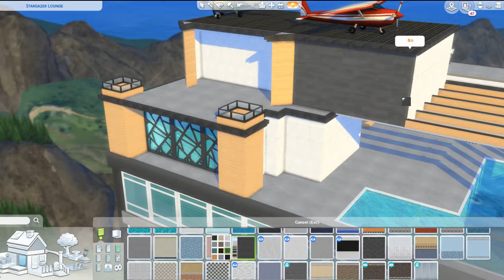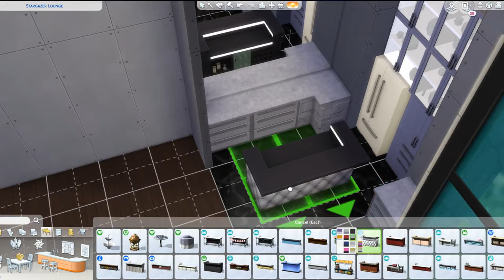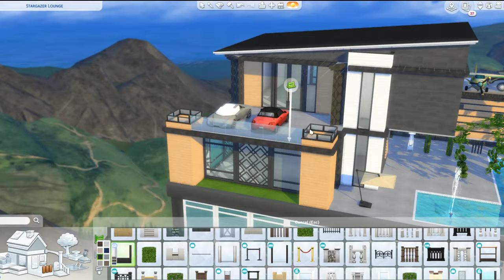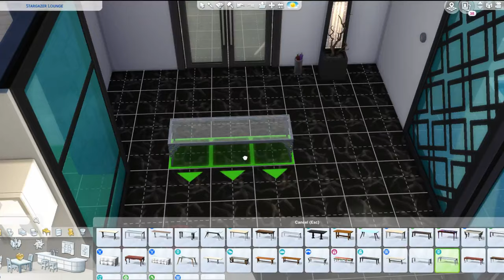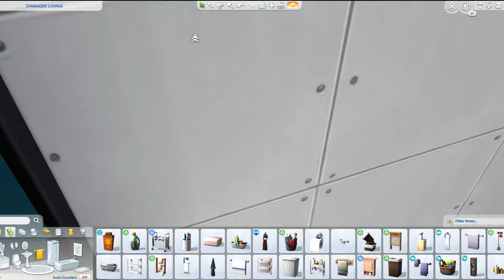THE SIMS 4 URBAN LUXURY MODERN PENTHOUSE (COLLAB W YORKIETHELAD)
Hello Buddies! Welcome back to a new video. I am doing this one in collaboration with Yorkie, go check out his channel it's linked below if you haven’t already. I also talked about my inspiration for this build, a spin-off game of the sims called the Ubrz, which I am interested in doing a new update for the save file with, once I have officially uploaded and am done with the strangetown update of my throwback savefile. Make sure to enter my Island Paradise giveaway too if you haven’t already.

Follow me on:
🌹Origin: TheRosebudsimmer